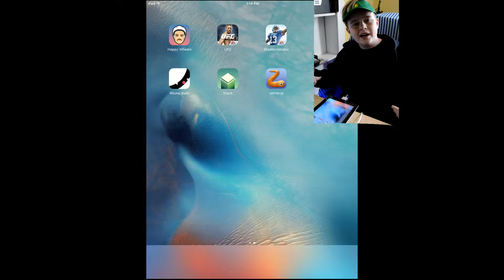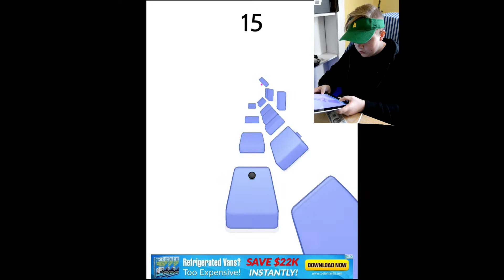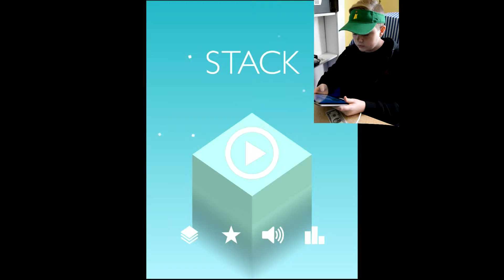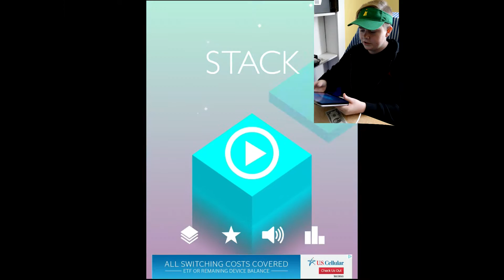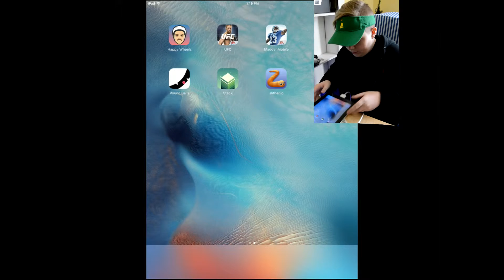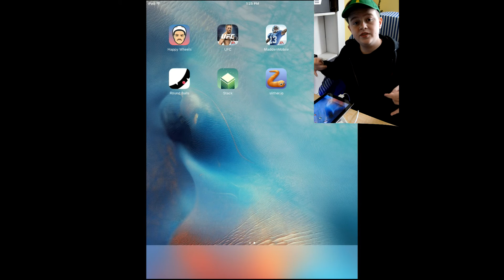Games Are Trolls...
Add me on Snapchat: laandonnnn

Friend me on PSN: laandonnnn